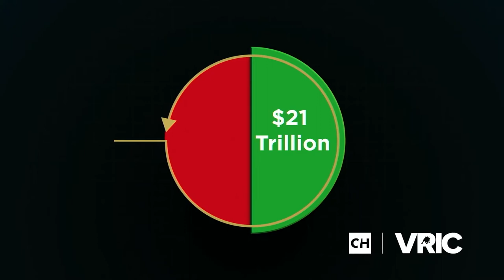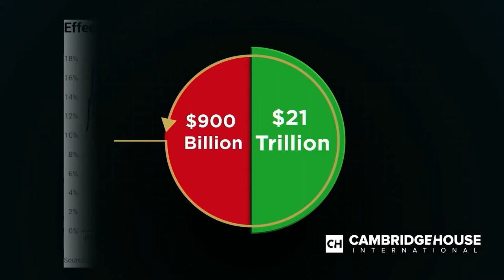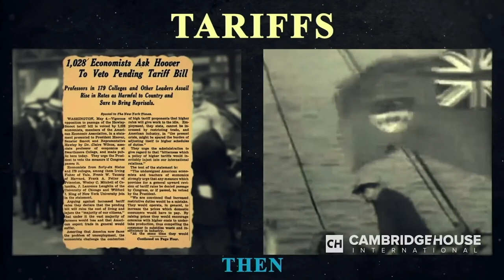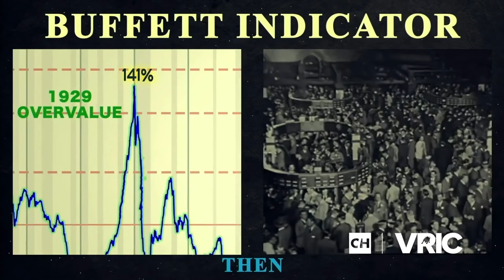The state of the broken global monetary system Where are we Wealth inequality, populism, asse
On May the 17th and 18th 2022 we are hosting the ultimate financial masterclass, gathering world leaders, globally respected economists and legendary money managers and investors to dive deep into the most important issues that we will face in the coming years.

- 100 Macro Finance Speakers
- 225 Commodity Investment Opportunities
- 5000 Investors

Featured Speakers -

Stephen Harper - 22nd Prime Minister of Canada
Felipe Calderon - Former President of Mexico
Danielle Di Martino Booth - CEO & Chief Strategist for Quill Intelligence LLC
Robert Kiyosaki - Author of Rich Dad Poor Dad
Jay Martin - President & CEO of Cambridge House International
Nomi Prins - Wall Street Insider
David Rosenburg - President and Chief Economist & Strategist of Rosenberg Research & Associates Inc
Grant Williams - Vulpes Investment Mgmt / Things That Make You Go Hmmm ...
Senior Advisor
Peter Schiff - President & CEO of Euro Pacific Capital
Brent Johnson - CEO of Santiago Capital
John Mauldin - Mauldin Economics
Harry Dent - New York Bestselling author of “The Great Depression Ahead”
Danielle Park - Venable Park Investment Counsel President
Rick Rule - Rule Investment Media
Otavio Costa - Crescat Captial, Portfolio Manager
Timothy Sykes - CEO of TLC Media LLC
Gwen Preston - Resource Maven
Brent Cook - Independent Exploration Analyst at Exploration Insights
Brian Bosse - Vice Present at Murenbeeld & Co
Nick Hodge - Co - Founder of Digest Publishing
Frank Holmes - US Global Investors
Ross Beaty - Founder & Chairman of Pan American Silver Corp & Equinox Gold Corp
Paul Harris - Americas Editor as Mining Journal
Daniela Cambone - Editor at large & Chief Anchor
Rob Kientz - President of Gold Silver Pros
Adrian Day - Adrian Day Asset Management
Kai Hoffman - CEO at Soar Financial Corp
Jeff Clark - Senior Precious Metals Analyst
Peter Spina - President & CEO at Goldseek.com & Silverseek.com
Mickey Fulp - Mercenarygeologist.com
Byron King - Agora Financial
Thom Calandra - The Calandra Report & TCR Network
Chris Parry - Founder at Equity Guru
Andrew O’Donnell - President and CEO of The Market Mindset
Michelle Makori - Editor in Chief and Lead Anchor, Kitco News
Nicolas Tartaglia - Co-Founder of NewGen Mindset Podcast
Dan Kozel - Co-founder of NewGen Mindset Podcast